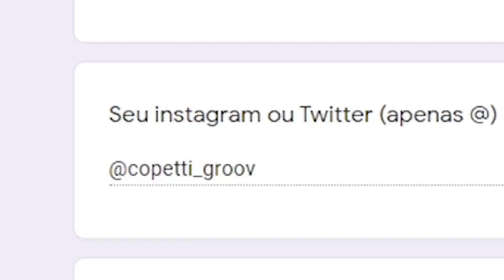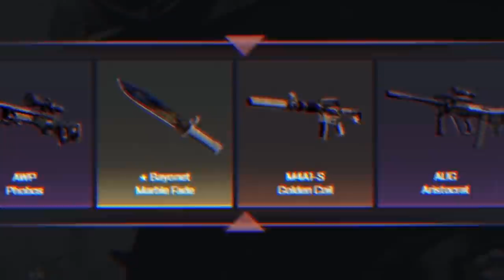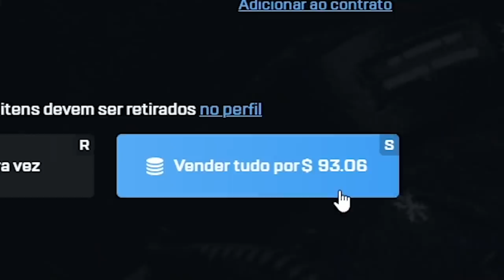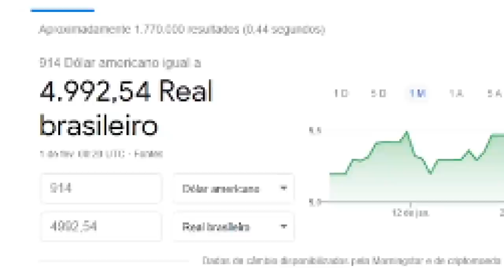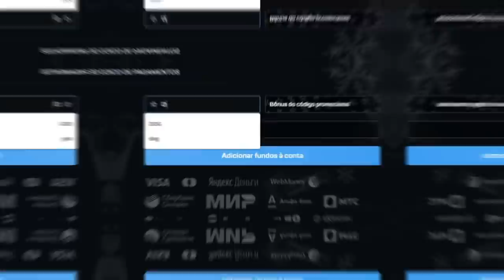Promessa é divida...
Ontem eu prometi para vocês que iria garantir uma Fire Serpent e promessa é divida no CS:GO